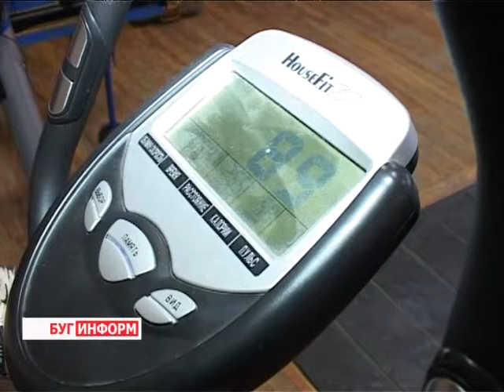2013-11-05 г. Брест Телекомпания "Буг-ТВ". Тяжелоатлетка Ирина Мищук - призер Чемпионата Европы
Журналист К. Купрякова.  Оператор А. Щерба
Тяжелоатлетка Ирина Мищук -  призер Чемпионата Европы по тяжелой атлетике  среди юниоров и и молодежи.Тяжёлая атлетика под силу даже миниатюрным девушкам. В этом не сомневается спортсменка родом  из Малоритского района - Ирина Мищук. Она прекрасно себя чувствует в этом нелёгком виде спорта.
Совсем недавно на «Чемпионате Европы по тяжелой атлетике среди юниоров и молодежи», который  проходил в Таллинне, она завоевала сразу три медали: малое серебро и бронзу в рывке и толчке штанги, а так же серебро в двоеборье в весовой категории 58 килограмм. Всё это благодаря упорному труду, бесконечным тренировкам и, конечно же, природным способностям.